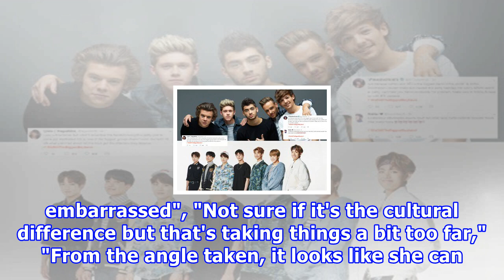Netizens debate about photo of rachel platten sitting on bts' rm's lap at amas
Netizens debate about photo of Rachel Platten sitting on BTS' RM's lap at AMAs With the '2017 American Music Awards' being a hot topic, as BTS received an astounding response worldwide, netizens are currently reacting to a photo of singer Rachel Platten with the K-Pop idol group. SEE ALSO: On Novemb...